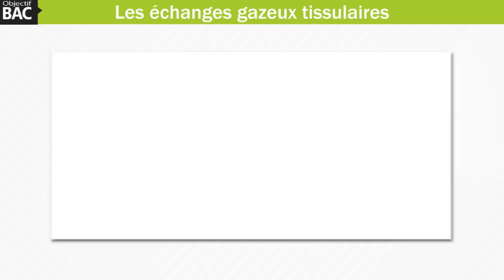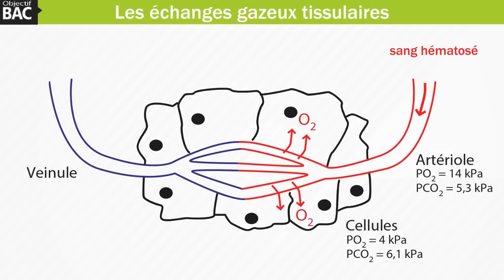Biologie ST2S - Les échanges gazeux tissulaires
Auteur de la vidéo : Chrystelle Menard
dans l'onglet "Tutos vidéos"